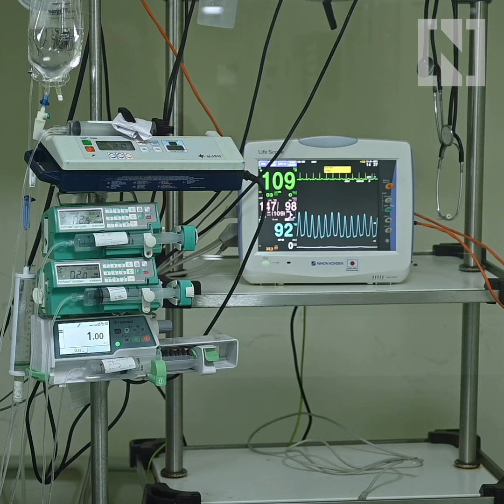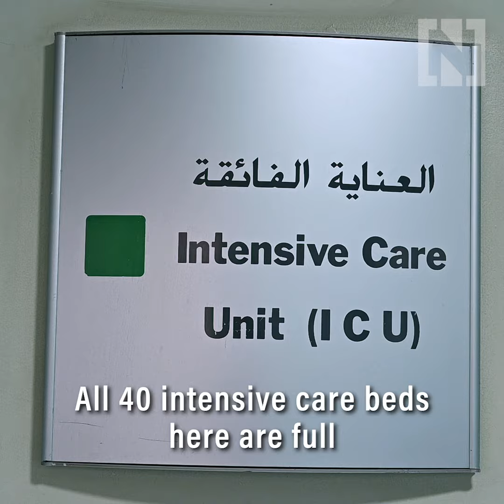Inside a Beirut coronavirus ward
The National was given access to the Intensive Care Unit at Beirut's Rafik Hariri University Hospital, the country's coronavirus epicentre. Doctors and nurses recounted the brutal toll that the virus has taken on patients, and the staff themselves.